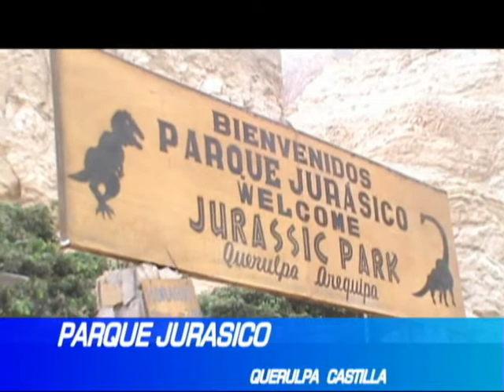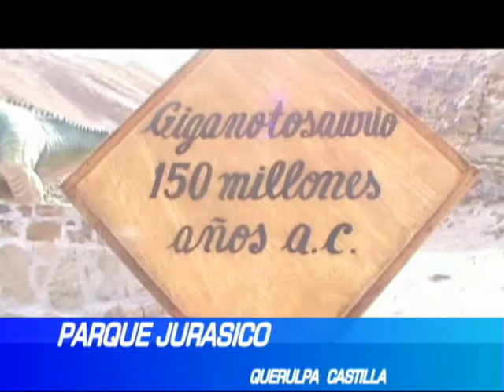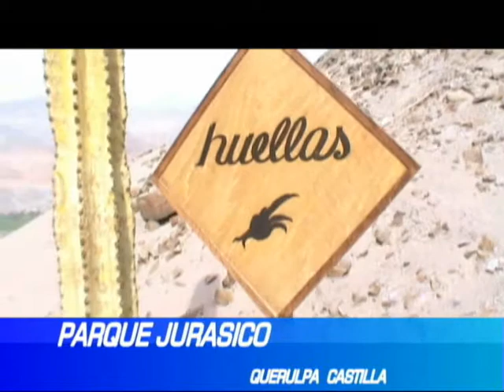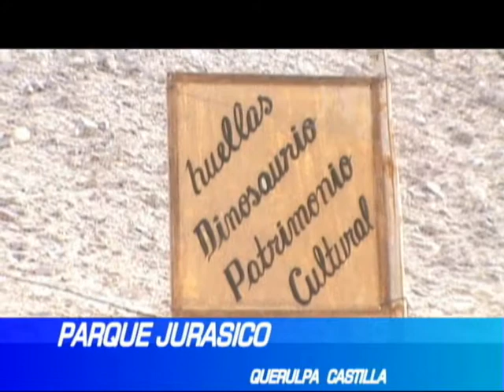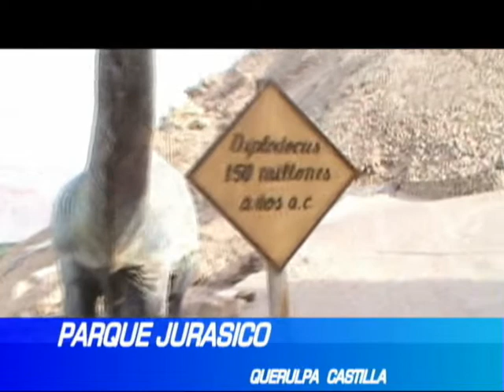PARQUE JURASICO DE QUERULPA CASTILLA EN MAJES EL PEDREGAL CAÑON DEL COLCA